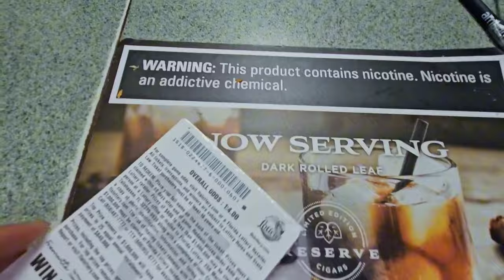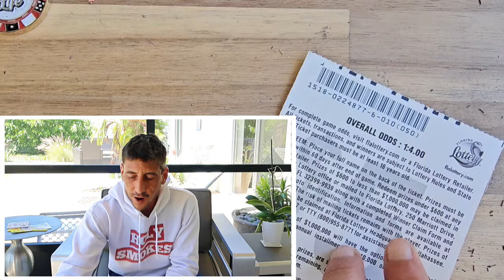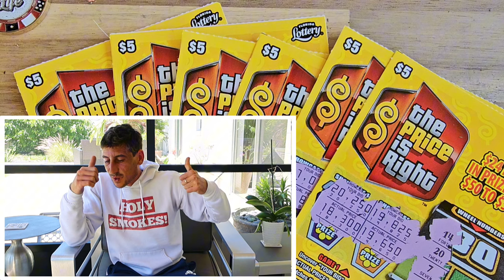🤑NO FREAKIN WAY🤑 The Price Is Right Baby🚀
I Scanned a Whole Book of Crossword Cash and Found a Big One!!! $20 Crossword Cash scratch off tickets from the florida lottery!